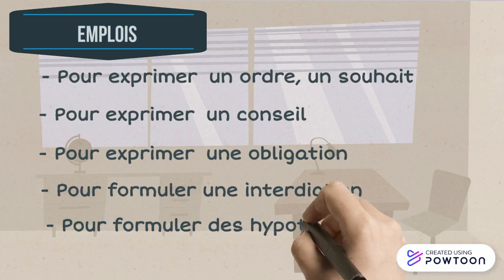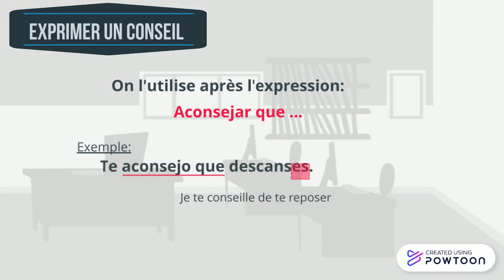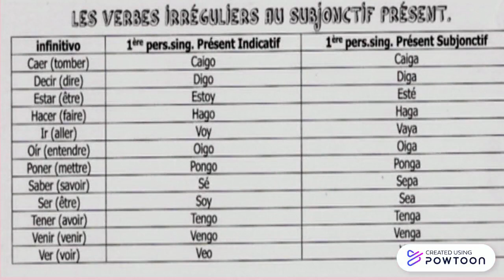Le subjonctif présent 2020